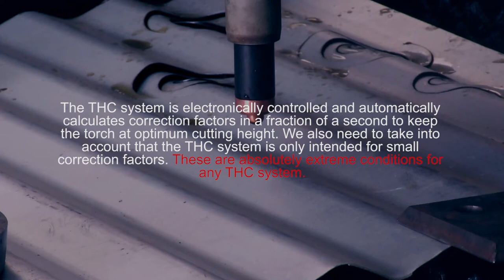CNC Clear Cut THC test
In this video we put our torch height control to the ultimate test. These are the results.